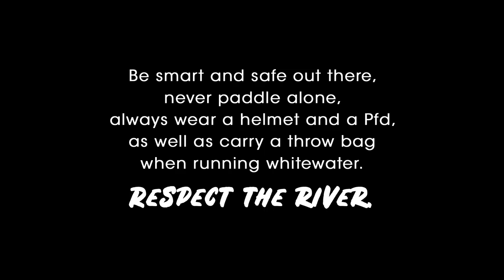Right Angle Pin (Entry #2 Beaters For All 2023)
Check out Scottish paddler Cameron Tickner getting pinned on the usual hazard spot at low levels on the River Etive in Scotland. Quickly saved by his fellow paddlers!

Rapid Name: Right Angle
River: Etive
Paddlers: Cameron Tickner, James Fleming, Jason Sharp, Sarah Grant